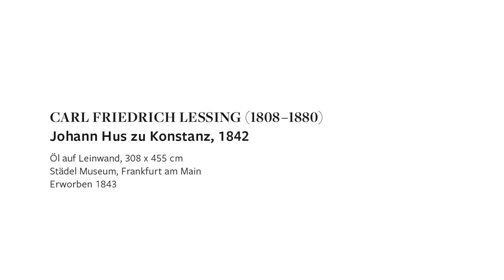KunstIStück – Carl Friedrich Lessing: Johann Hus zu Konstanz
Carl Friedrich Lessing: Johann Hus zu Konstanz, 1842, Städel Museum, Frankfurt am Main.